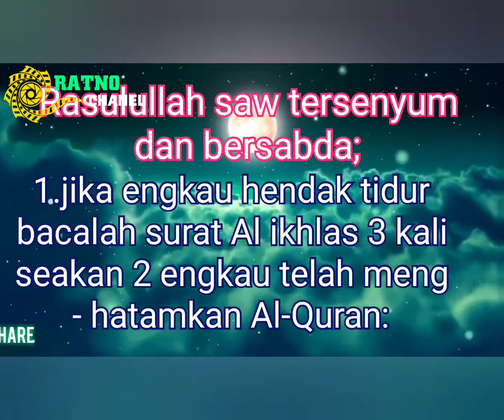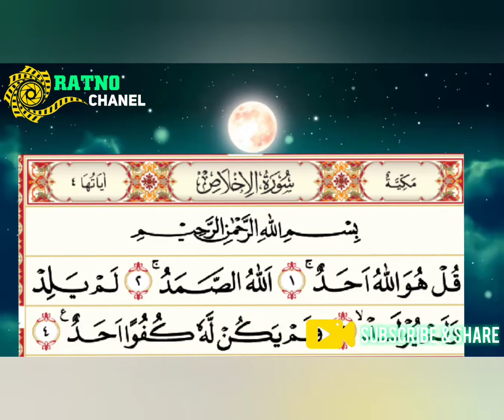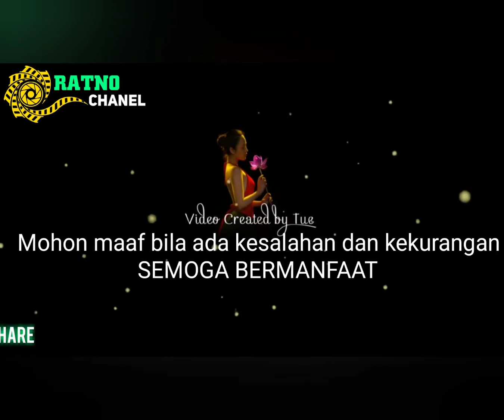4 AMALAN SEBELUM TIDUR_RATNO CHANEL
4 AMALAN SEBELUM TIDUR